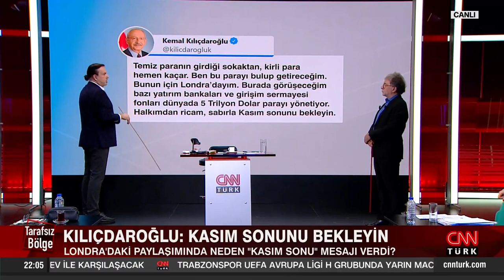CHP Lideri Londra'da neden "Kasım sonunu bekleyin" dedi? Uzman konuklar yanıtladı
Tarafsız Bölge; yine cesur, yine tartışmalı, yine çok konuşulacak… Kemal Kılıçdaroğlu İngiltere'de ne yapacak? ABD'den sonra İngiltere'ye de yine "bilim" için mi gitti? ABD'deki faiz Türkiye'yi nasıl etkiler? Kemal Kılıçdaroğlu neden "Kasım sonu" dedi? Kemal Kılıçdaroğlu Kasım sonunda ne yapacak? CHP Lideri Londra'da neden "Kasım sonunu bekleyin" dedi? "Temiz para için Londra'dayım" mesajının anlamı ne? Ahmet Hakan sordu; Ekonomiden Sorumlu eski Devlet Bakanı Dr. Masum Türker, Memleket Partisi Sözcüsü Prof. Dr. İpek Özkal Sayan, Kamuoyu Araştırmacısı Hakan Bayrakçı ve Gazeteci Turgay Güler yanıtladı.